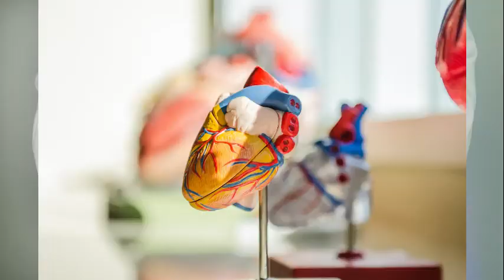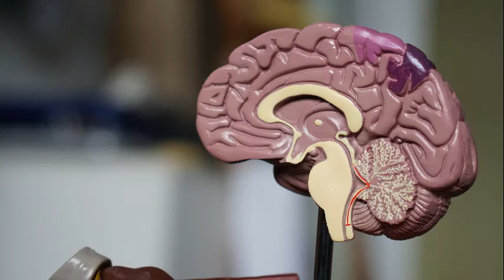PROTOCOLE N°11 CHIRURGIE VASCULAIRE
Bienvenue sur ma vidéo relative à la retranscription d'un protocole médical. Il s'agit d'un protocole de chirurgie vasculaire.

Cet exercice vous permet de vous familiariser avec les protocoles médicaux et toute la terminologie y relative.